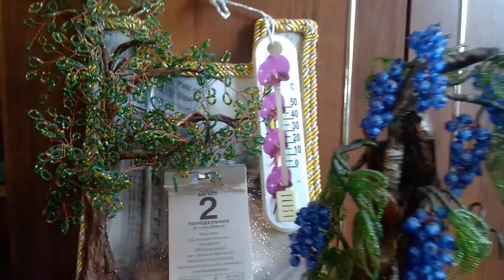Все о Хенд Мейд..